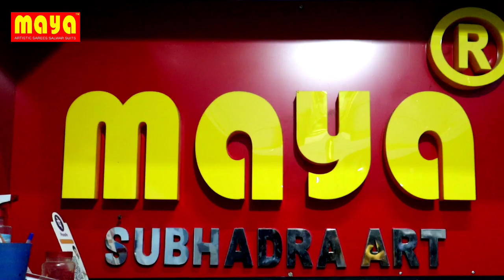SANTIPUR MAYA SAREE \ MAYA NEW SAREE \ MAYA SAREE\ \ MAYA SAREE IN SANTIPUR \ SAREE SANTIPUR \ SAREE